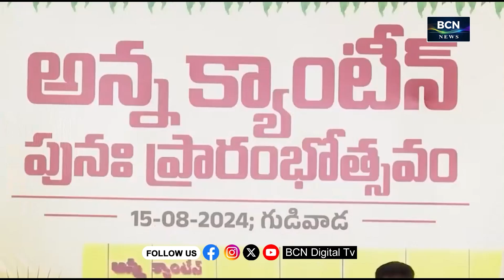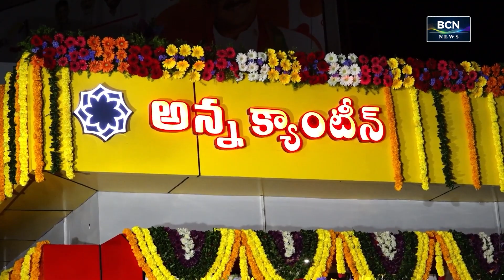BCN NEWS | 12 PM | PART 1 | 16.08.2024